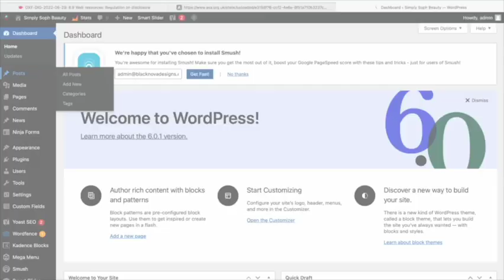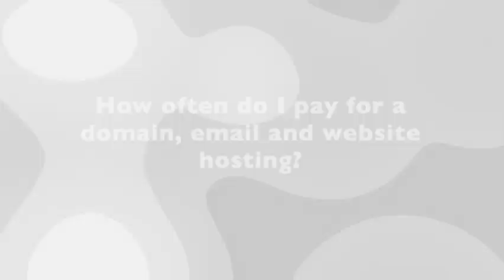LET ME EXPLAIN...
Today, Danielle clears up any queries and confusion regarding domains, emails and website hosting.